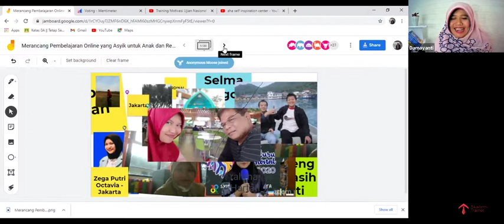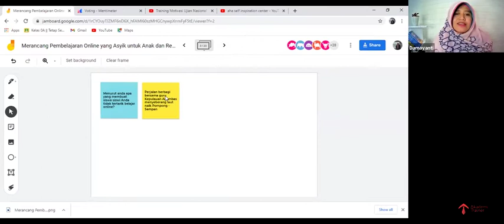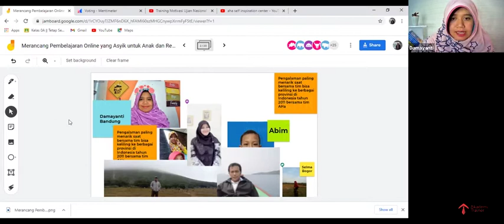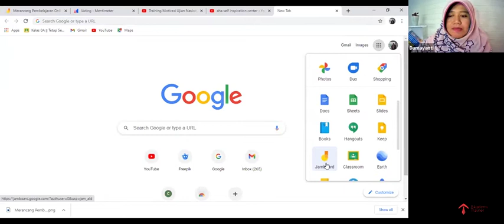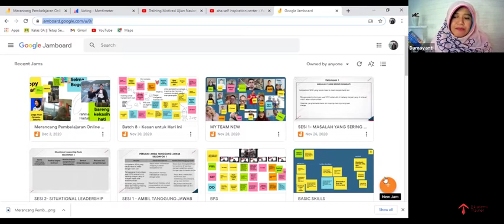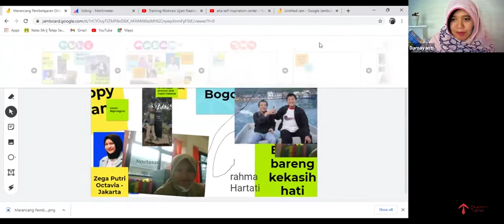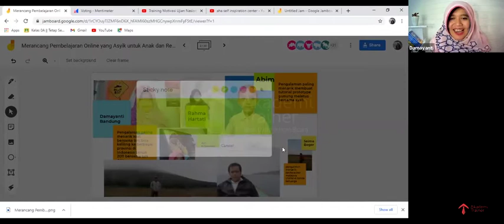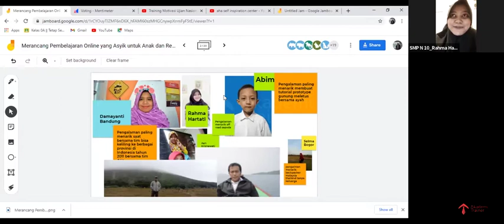Merancang Pembelajaran Online Yang Asyik Untuk Anak Dan Remaja - Part 3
Merancang Pembelajaran Online Yang Asyik Untuk Anak Dan Remaja - Damayanti